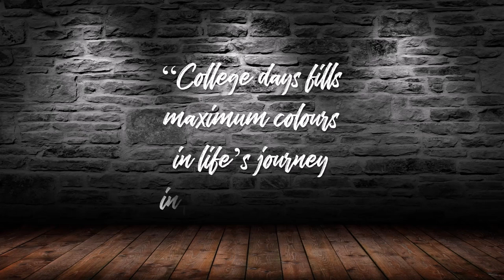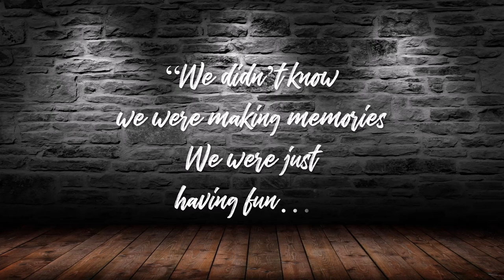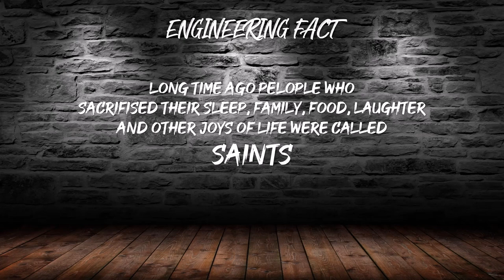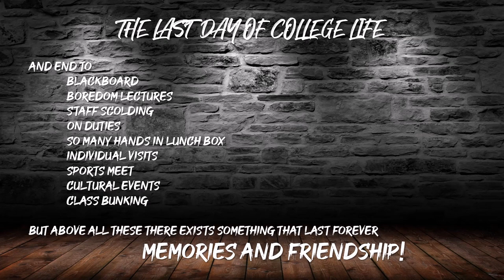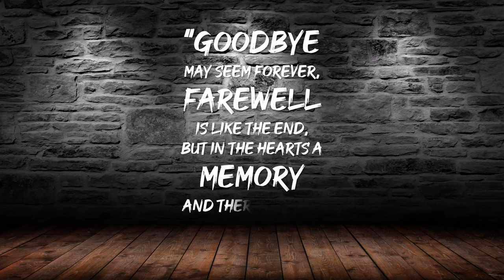RCC INSTITUTE OF INFORMATION TECHNOLOGY // DEPT. OF INFORMATION TECHNOLOGY // BATCH 2015-2019